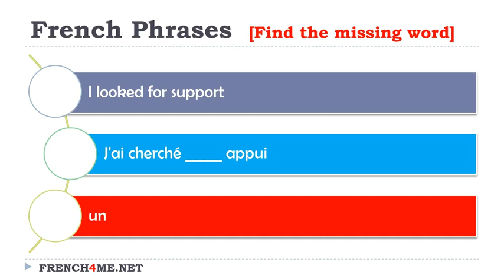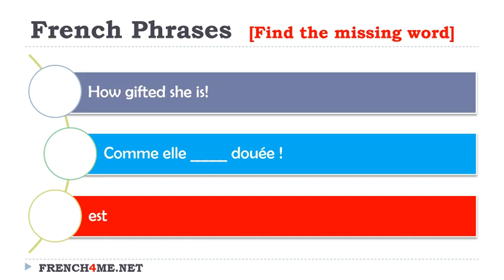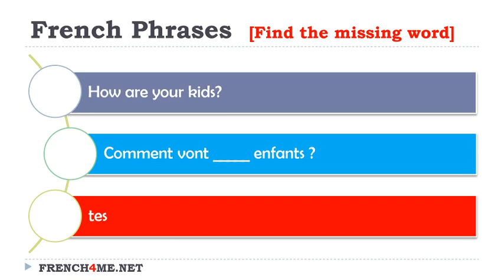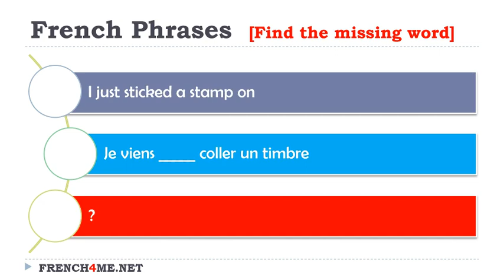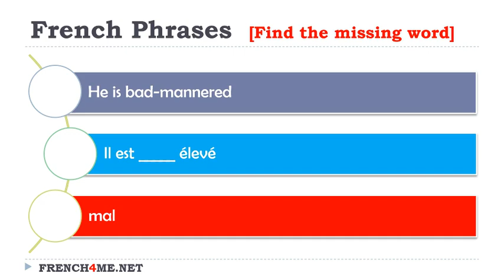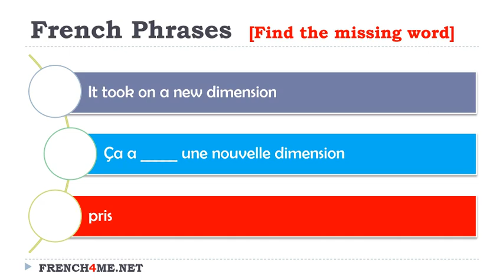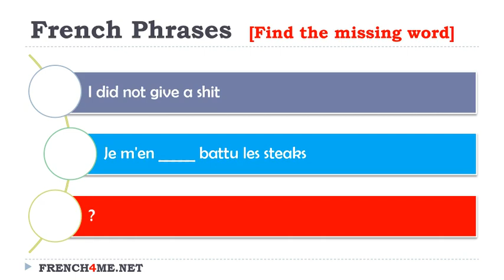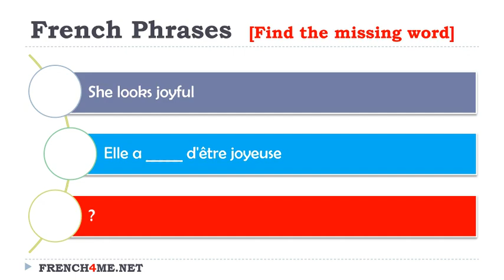Your Daily 10 Minutes of French Exercises # 017